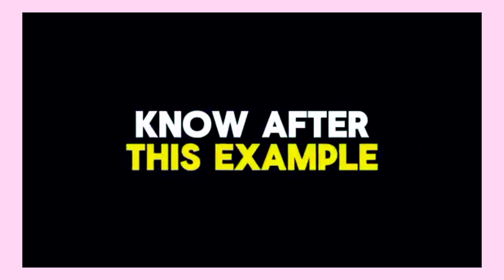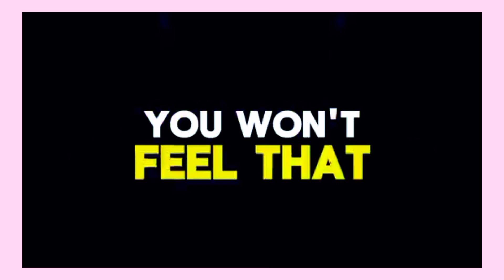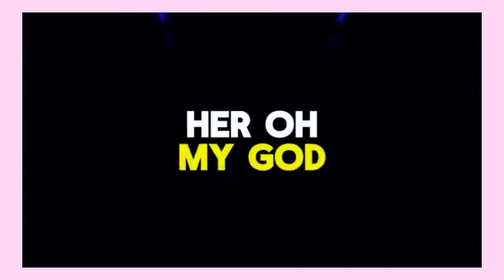A Good LOVER Psychology Game - Don't Miss End